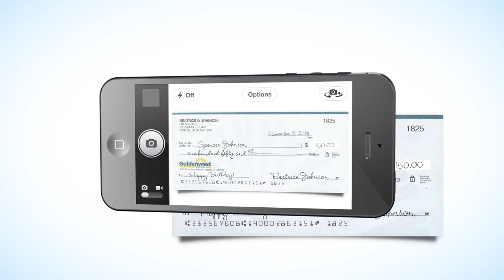Goldenwest Credit Union: Check This Out :15